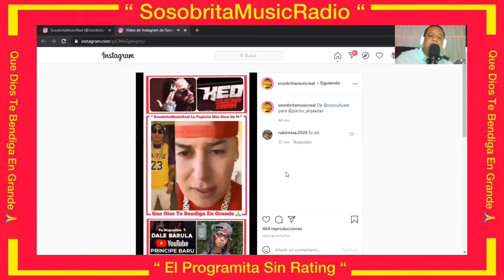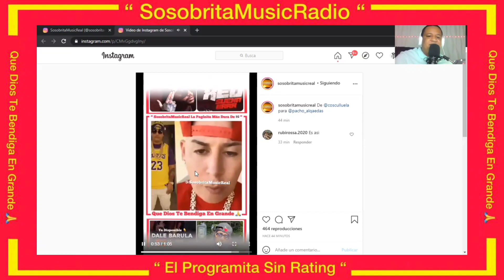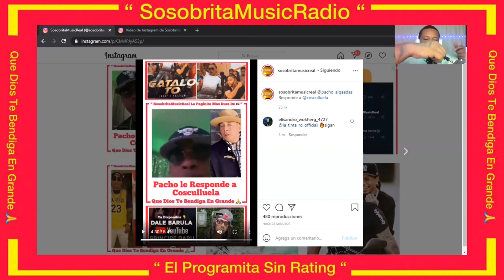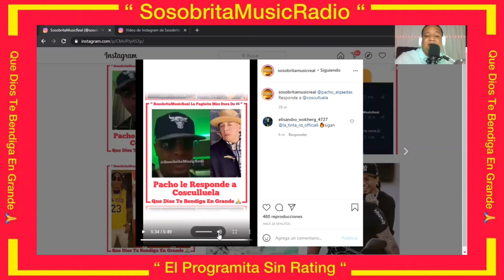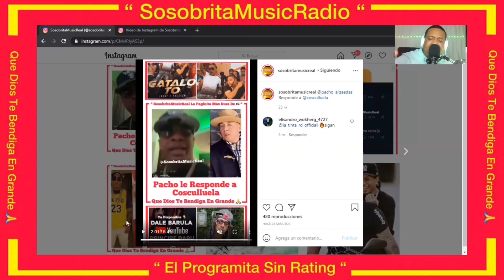COSCULLUELA Y PACHO EL ANTIFEKA PELEAN